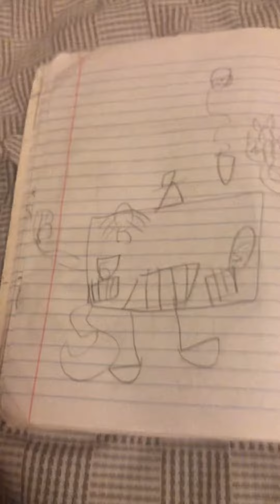My custom trendians #20 rocoskool